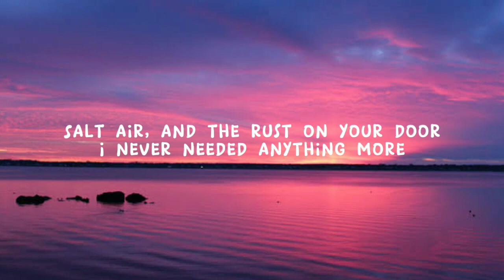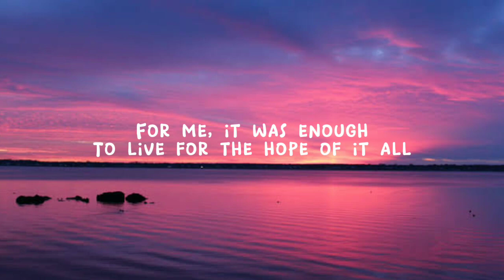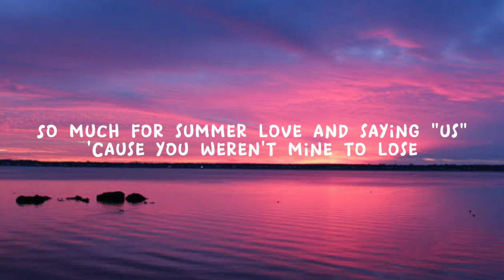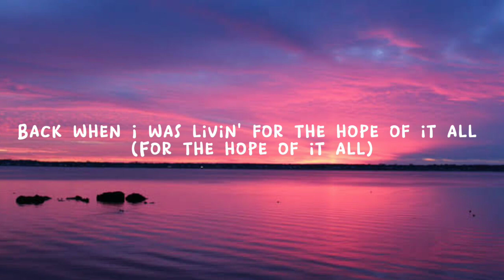Taylor Swift - August (Lyrics)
[Chorus]
And I can see us twistin' in bedsheets
August slipped away like a bottle of wine

[Verse 2]
You're back beneath the sun

[Bridge]
Canceled plans just in case you'd call
You weren't mine to lose, oh

[Outro]
'Cause you were never mine
Never mine